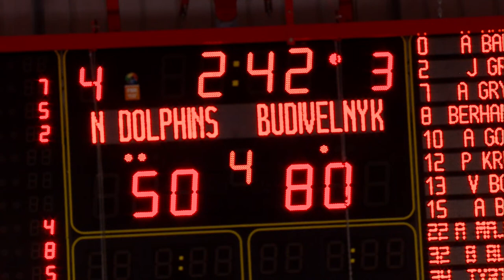Norrkoping Dolphins v Budivelnyk | Full Game | Basketball Champions League 2022-23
Watch the full game between Norrkoping Dolphins and Budivelnyk from Gameday QRT 3 of the FIBA Basketball Champions League 2022-23.